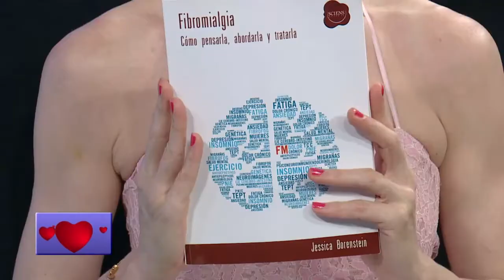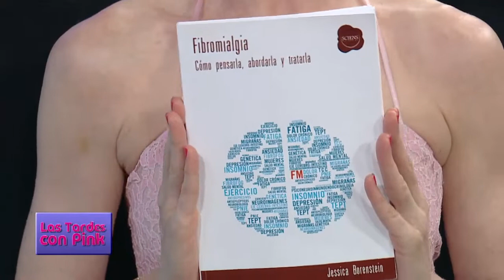Programa Las Tardes Con Pink 22.10 - PARTE 2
Un programa de concientización, salud y solidaridad
“Las tardes con Pink” - Sábados y Domingos a las 17 hs